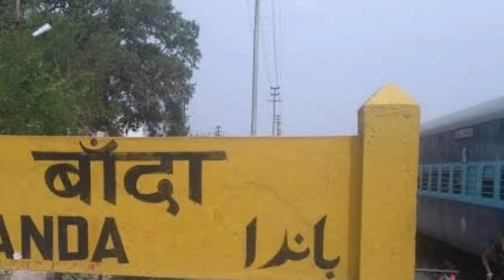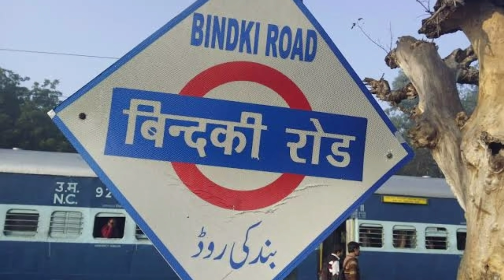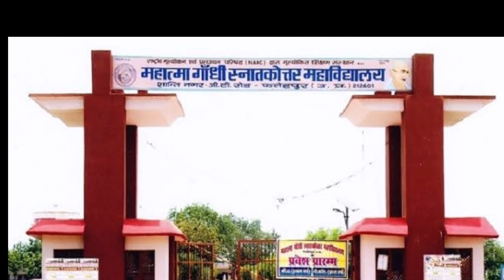फत्तेहपुर जिला (उत्तर प्रदेश) | FATEHPUR DISTRICT AMAZING FACTS | FATEHPUR CITY | FATEHPUR JILA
Keyword.
(1) FATEHPUR DISTRICT UTTAR PRADESH
(2) FATEHPUR CITY HISTORY
(3) FATEHPUR DISTRICT AMAZING FACTS
(4) FATEHPUR JILA KA HISTORY 2021
(5) FATEHPUR JILA KA ITHAS
(6) FATEHPUR DISTRICT UTTAR PRADESH
(7) HISTORY OF FATEHPUR DISTRICT UTTAR PRADESH
(8) FATEHPUR CITY UTTAR PRADESH
(9) FATEHPUR DISTRICT BEST PLACE
(10) FATEHPUR JILA
(11) BEST COLLEGE OF FATEHPUR DISTRICT 2021
(12) FATEHPUR DISTRICT BEST HOSPITAL
(13) FATEHPUR CITY

Follows me.

_________DESCLAMMER______
All Image And Video Full Credits on This Owners.

_____THANKS_FOR_WATCHING____